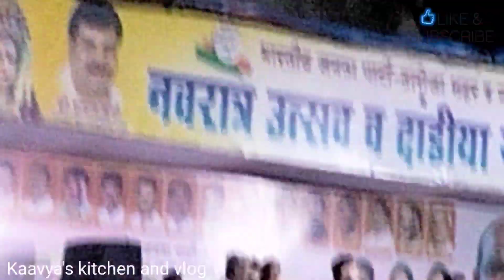vlog आमच्या इथल्या दांडिया आणि गरबा उत्सव/चौथी माळ रंग पिवळा/कांदा भजीmarathivlog